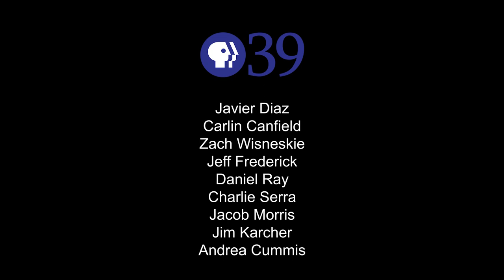INSIGHT: Da Vinci Science Center - Lin Erickson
Lin Erickson, Executive Director and CEO of the Da Vinci Science Center, talks about the organization’s mission to spur the imaginations and curiosity of children through science and creation. This interview was produced in collaboration with PBS39 in Bethlehem, Pennsylvania.